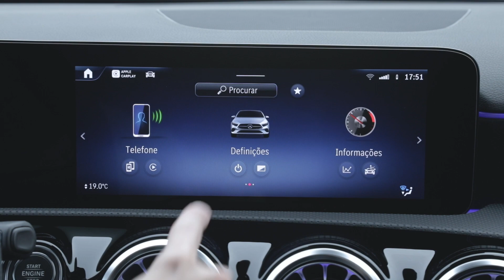Mercedes-Benz apresenta o híbrido Classe A 200 AMG Line no Brasil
A Mercedes-Benz apresentou o Classe A 200 AMG Line, hatchback que combina um design exterior esportivo com muita tecnologia e conforto para o uso diário.

O modelo é equipado com o novo motor de quatro cilindros eletrificado de 163 cavalos e conta com transmissão automática DCT de sete velocidades. Agora, o A 200 AMG Line é um híbrido leve, utilizando um sistema elétrico adicional de 48 volts que oferece agilidade na partida e em situações de retomada de velocidade.

Além disso, permite 'navegar' com o motor de combustão desligado em regime de cruzeiro com velocidade regular. Durante a frenagem e ultrapassagem, o sistema BSG recupera e, assim, alimenta a rede interna de 12 volts e a bateria de 48 volts. A energia assim gerada, pode ser utilizada durante os processos de aceleração para sustentar o motor de combustão. Por meio da avaliação diferenciada das várias fases de condução, o ECO Score 3.0, também orienta o condutor a conduzir de forma mais econômica.

O design exterior conta com capô inclinado para a frente com duas elevações com o 'nariz de tubarão', combinados à grade do radiador redesenhada e aos faróis em LED de desenho plano. O novo difusor traseiro e as lanternas traseiras em LED garantem um visual fascinante, tanto de dia quanto de noite.

No interior, a exclusividade se reflete com a tela dupla independente de 10,25 polegadas que parecem flutuar com sua aparência ampla. A arquitetura interna, única nesse segmento, dá origem a um ambiente de iluminação especial. As três saídas de ar redondas em forma de turbina, são inspiradas no segmento da aviação.

No modelo é equipado com a última geração do MBUX, ainda mais intuitiva. Ambas as telas criam uma experiência estética holística e podem ser personalizados conforme desejado com a ajuda dos estilos de exibição recém-projetados (Classic, Sport e Discret) e sete opções de cores.

O visor central oferece todas as funções como mídia, telefone, ajustes no veículo, entre outras funções e pode ser operado direta e convenientemente como uma tela sensível ao toque. O assistente de voz MBUX também pode explicar as funções do veículo e oferece suporte quando você deseja conectar seu smartphone via Bluetooth.

O sistema de telemática foi revisado e impressiona com seu novo design e desempenho aprimorado. A conectividade com smartphones é possível via Apple Carplay ou Android Auto sem fio e, para maior conectividade, uma porta USB-C adicional foi adicionada e a capacidade de carregamento USB também aumentou.

O volante em couro é compacto e combina com a tecnologia do console central redesenhado. Além disso, o Classe A 200 AMG Line apresenta acabamento em DINAMICA/microfibra no painel e pespontos contrastantes em vermelho nos bancos revestidos em ARTICO/DINAMICA microfibra na cor preta.